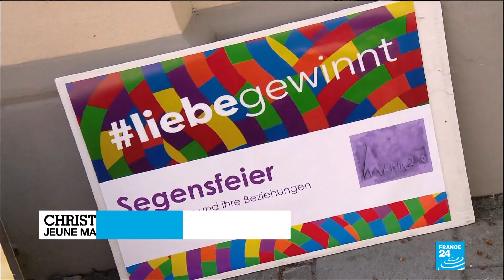Église et homosexualité : des prêtre allemands bénissent des couples gays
En Allemagne, plus d'une centaine de prêtres catholiques ont béni le mariage de couples homosexuels lundi 10 mai.